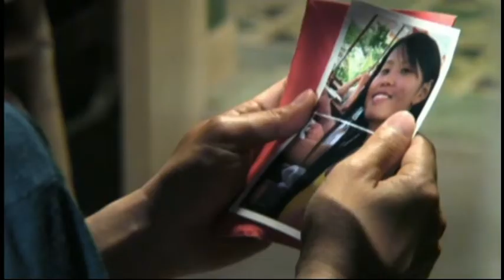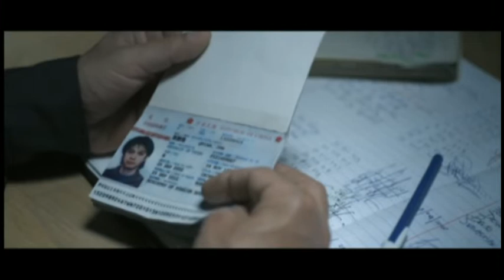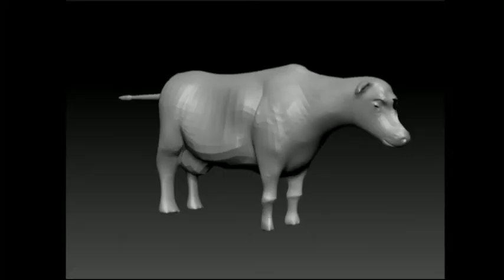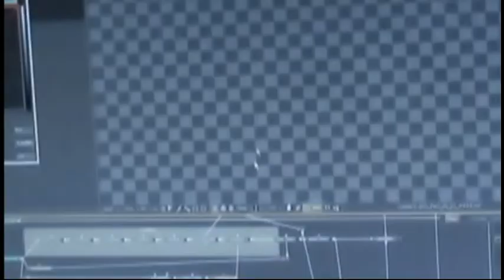Cómo se hizo: Un cuento chino (2011)